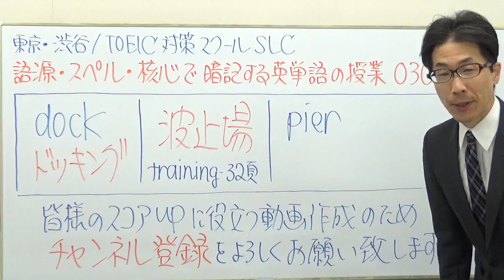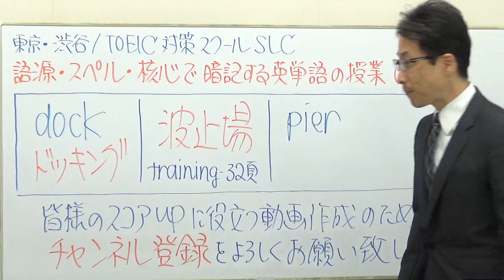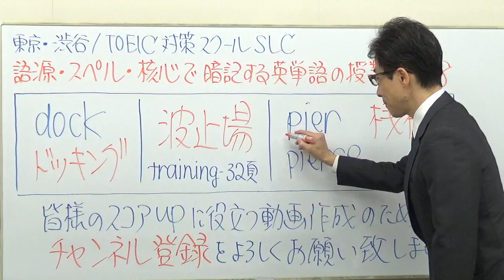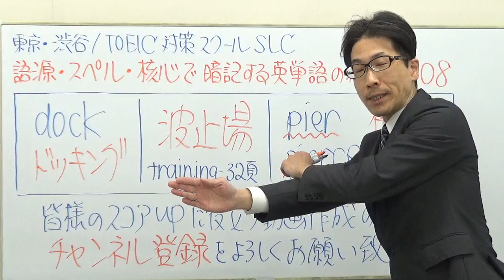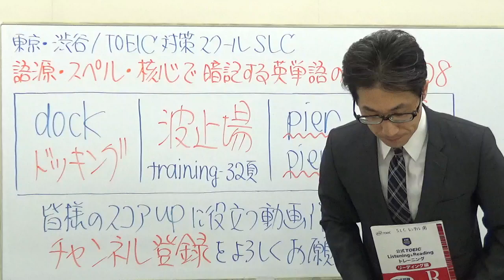TOEIC英単語0308 / dock&pier黄金の暗記法【公式問題集など準拠】語源・スペル・核心で忘れない授業